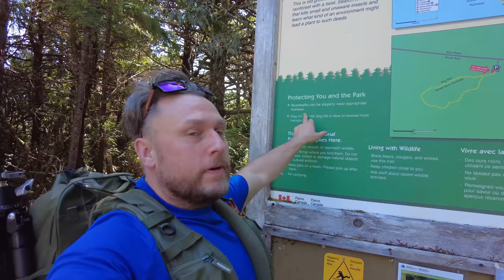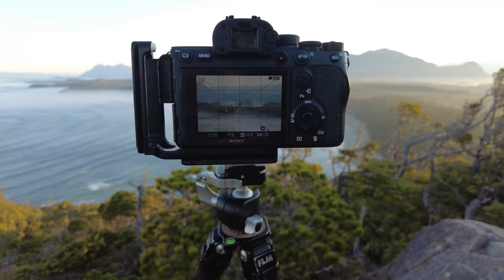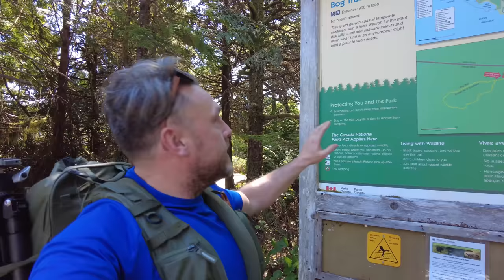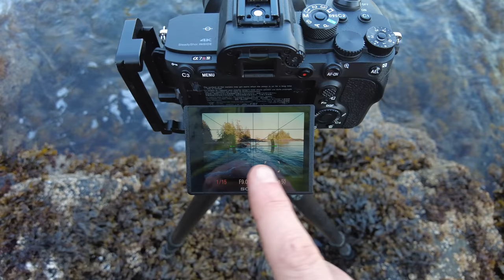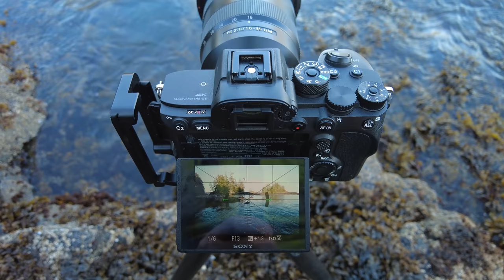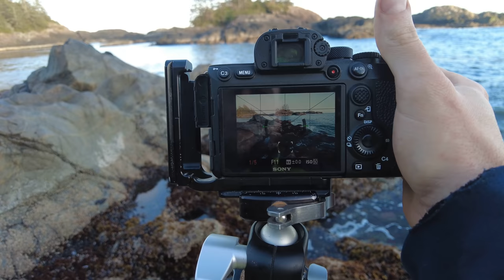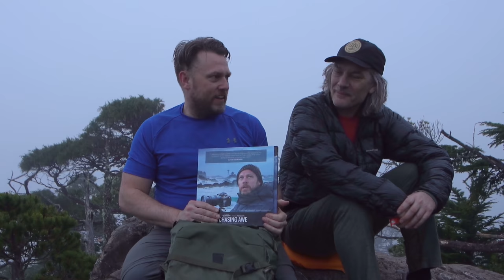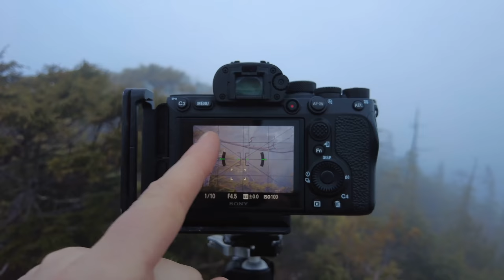When Landscape Photography Takes a Wrong Turn...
Would you go into the woods tonight? How about in foggy bear country with scary-looking trees and even scarier abandoned vehicles on the quiet backroads of Vancouver Island?

The last thing you'd want to do is take a wrong turn...

This ridiculous landscape photography adventure features two foggy sunrises and one lovely sunset with some utterly stunning telephoto views that will blow your mind.

Not only do I spoil you with lots of free landscape photography tutorials, but you also get a double dose of ''a face like a...'' which, if we're honest, is the only reason you bother watching!

Does Uncle Grumpy really need to check himself and will he ever do that reading of 'Chasing Awe With Gavin Hardcastle'? Why is his bum wet and will we make it back before the tide cuts us off?